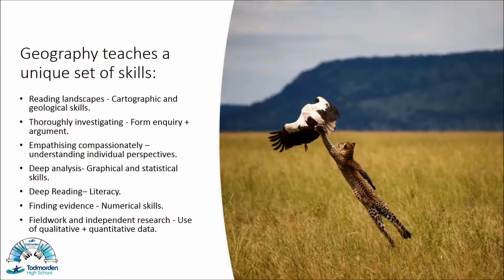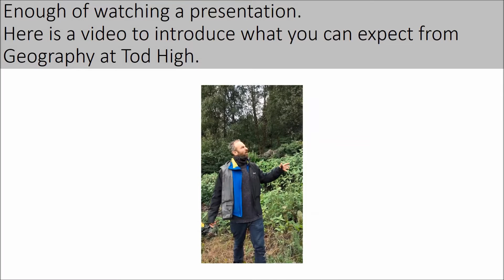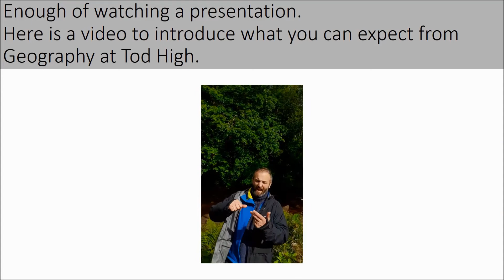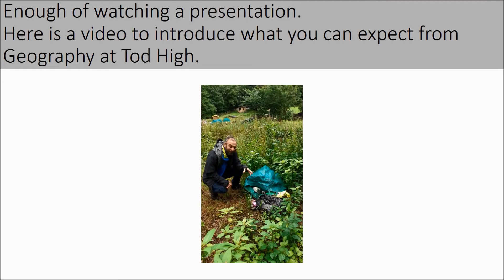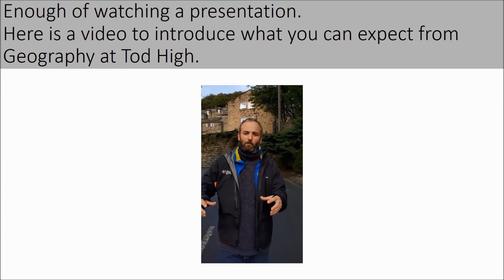Geography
Learn about our Geography Department.